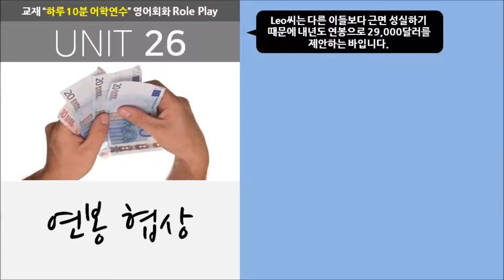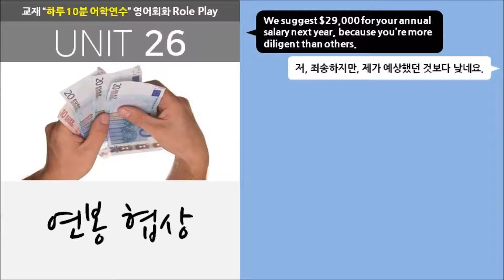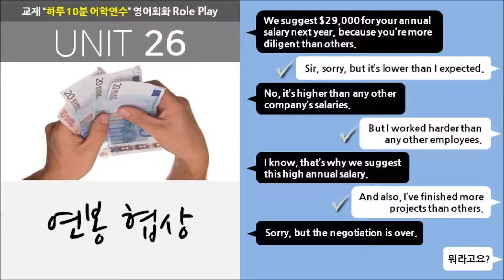26. [매일매일 떠나는 하루 10분 어학연수] 영어회화 롤플레이 말하기 훈련 (26)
미드처럼 스토리를 따라가며 배우는 Fun-Fun한 영어회화,
기초영어회화 교재 "매일매일 떠나는 하루 10분 어학연수"의
"영어회화 롤플레이(Role Play) 말하기 훈련" 동영상입니다.
교재 정보:
sd에듀